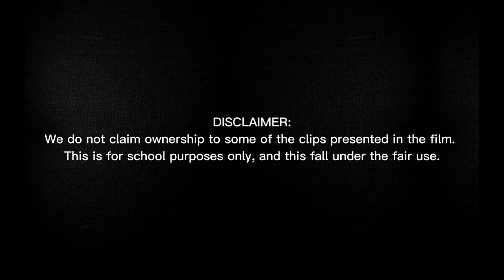Theory of Human Caring- Jean Watson (Trailer)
Prepared by Bachelor of Science in Nursing from University of Cebu- Banilad Campus